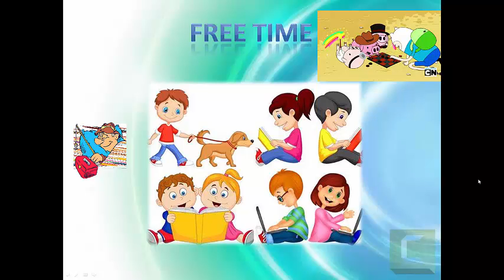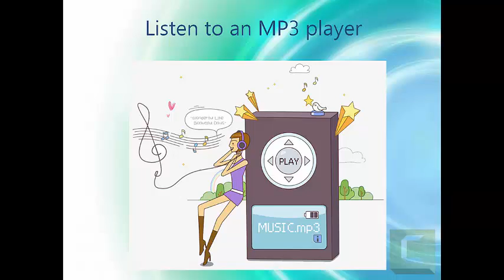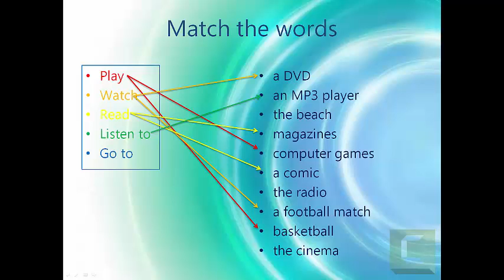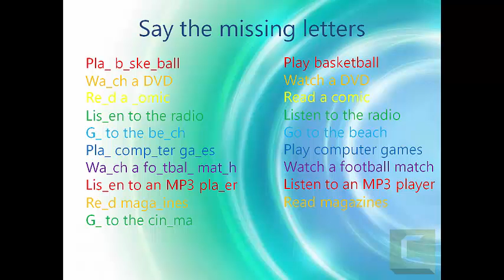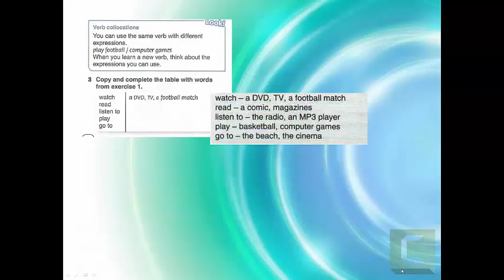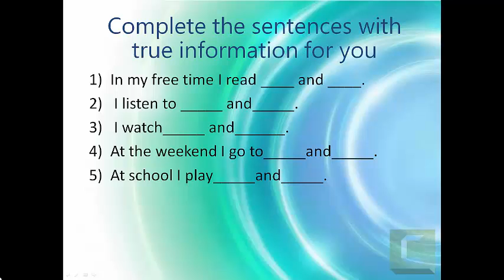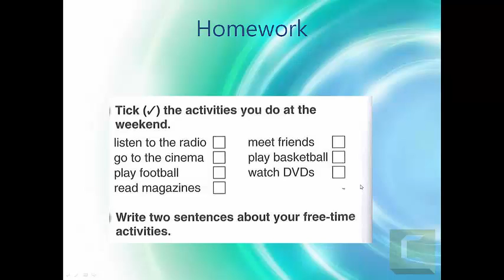6А 9 11